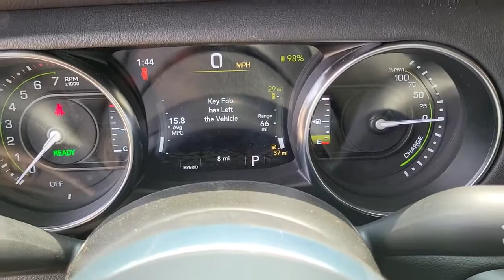2021 Jeep Wrangler 4xe Chicago, Evanston, Highland Park, Deerfield, Northbrook IL J35979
Bright White Clearcoat New 2021 Jeep Wrangler 4xe available in Glenview, IL at Fields Chrysler Jeep Dodge Ram Glenview. Servicing the Chicago, Evanston, Highland Park, Deerfield, Northbrook, IL area.
2021 Jeep Wrangler 4xe Unlimited Rubicon - Stock#: J35979 - VIN#: 1C4JJXR61MW772091

TRANSMISSION: 8-SPEED AUTO 8P75PH PHEV  (STD),BRIGHT WHITE CLEARCOAT,BLACK  LEATHER TRIMMED BUCKET SEATS  -inc: Premium Wrapped I/P Bezels  Leather Wrapped Park Brake Handle  Leather Wrapped Shift Knob  Premium Door Trim Panel,BODY COLOR FENDER FLARES,ENGINE: 2.0L I4 DOHC DI TURBO PHEV  (STD),COLD WEATHER GROUP  -inc: Heated Steering Wheel  Remote Start System  Heated Front Seats,REMOTE PROXIMITY KEYLESS ENTRY,MOPAR ALL-WEATHER FLOOR MATS,QUICK ORDER PACKAGE 29V  -inc: Engine: 2.0L I4 DOHC DI Turbo PHEV  Transmission: 8-Speed Auto 8P75PH PHEV,ADVANCED SAFETY GROUP  -inc: Adaptive Cruise Control w/Stop  Advanced Brake Assist  Auto High Beam Headlamp Control  Full Speed Forward Collision Warning Plus,SAFETY GROUP  -inc: Blind Spot & Cross Path Detection  ParkSense Rear Park Assist System,REMOTE START SYSTEM,FRONT LICENSE PLATE BRACKET,TIRES: LT285/70R17C OWL OFF-ROAD,Turbocharged,Four Wheel Drive,Locking/Limited Slip Differential,Locking/Limited Slip Differential,Power Steering,ABS,4-Wheel Disc Brakes,Brake Assist,Locking/Limited Slip Differential,Brake Actuated Limited Slip Differential,Aluminum Wheels,Tires - Front All-Terrain,Tires - Rear All-Terrain,Conventional Spare Tire,Tow Hooks,Tow Hooks,Heated Mirrors,Power Mirror(s),Privacy Glass,Intermittent Wipers,Variable Speed Intermittent Wipers,Rollover Protection Bars,Convertible Soft Top,Power Door Locks,Daytime Running Lights,Automatic Headlights,LED Headlights,Fog Lamps,AM/FM Stereo,Navigation System,Satellite Radio,Bluetooth Connection,HD Radio,Requires Subscription,Premium Sound System,MP3 Player,Steering Wheel Audio Controls,Auxiliary Audio Input,Premium Sound System,Driver Adjustable Lumbar,Driver Adjustable Lumbar,Pass-Through Rear Seat,Rear Bench Seat,Adjustable Steering Wheel,Trip Computer,Power Windows,WiFi Hotspot,Leather Steering Wheel,Keyless Start,Keyless Entry,Power Door Locks,Universal Garage Door Opener,Cruise Control,Climate Control,Multi-Zone A/C,A/C,Bucket Seats,Auto-Dimming Rearview Mirror,Driver Vanity Mirror,Passenger Vanity Mirror,Driver Illuminated Vanity Mirror,Passenger Illuminated Visor Mirror,Floor Mats,Smart Device Integration,Power Windows,Power Door Locks,Trip Computer,Security System,Engine Immobilizer,Traction Control,Stability Control,Traction Control,Front Side Air Bag,Telematics,Requires Subscription,Tire Pressure Monitor,Driver Air Bag,Passenger Air Bag,Passenger Air Bag Sensor,Child Safety Locks,Back-Up Camera